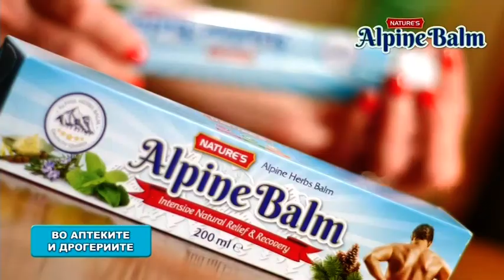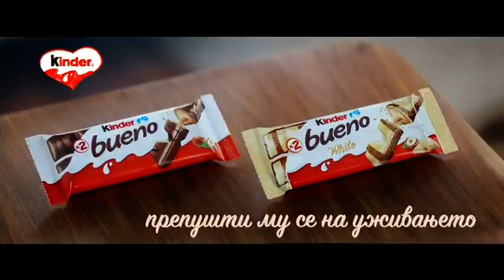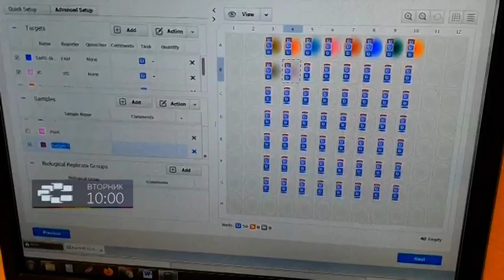Katerina i Aco - Brza Kujna-Sitel TV 07.02.2022